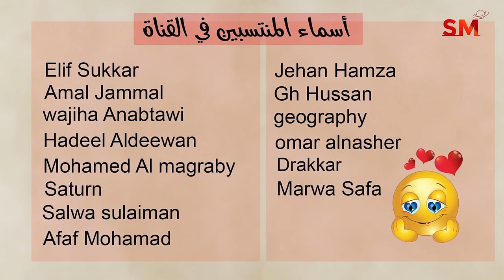توقعات الأبراج اليوم الجمعة 30 آب أغسطس 2024 سعيد مناع